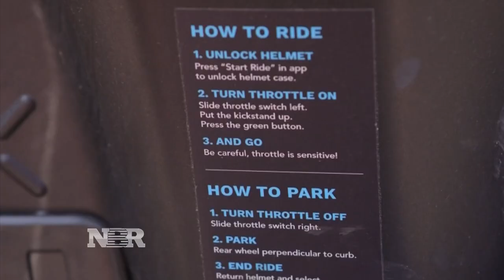Electric Moped Sharing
Electric mopeds are seen in parts of New York City as part of a scooter sharing program. Rahel Solomon explains.